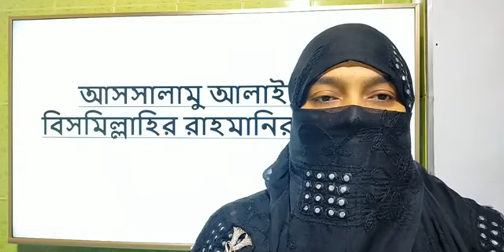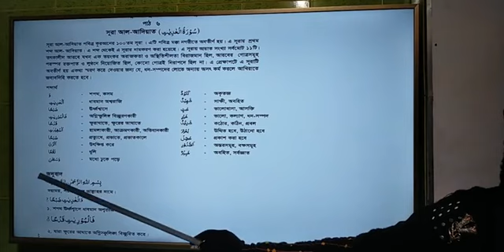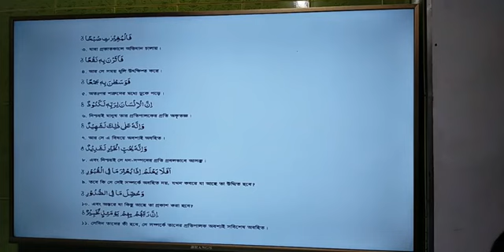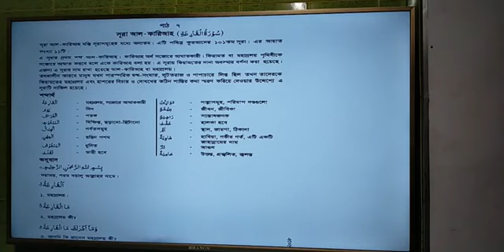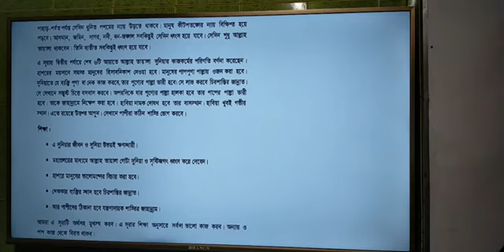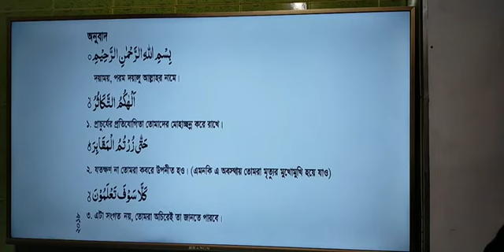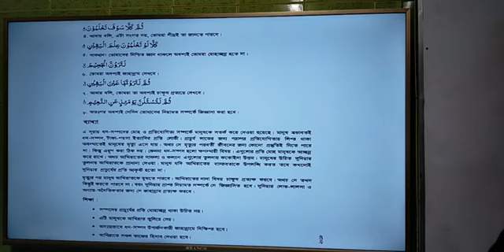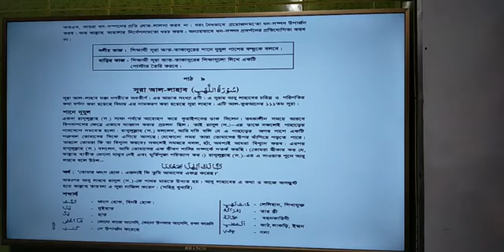সপ্তম শ্রেণি - ইসলাম ও নৈতিক শিক্ষা - খাইরুন্নেছা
২২- জুন -২০২১